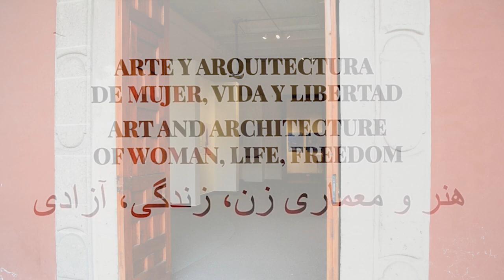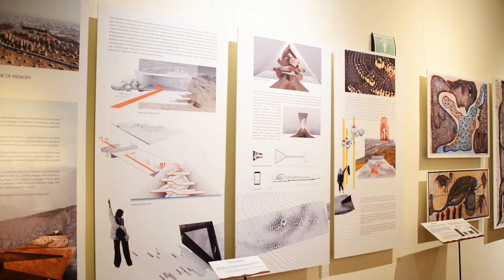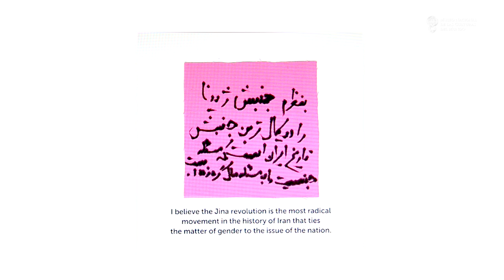Reynier Valdés Piñeiro Exposición "Arte y arquitectura de Mujer, vida y libertad"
Reynier Valdés Piñeiro, investigador del MNCM, explica la temática y aspectos destacados de la exposición colectiva 𝘈𝘳𝘵𝘦 𝘺 𝘢𝘳𝘲𝘶𝘪𝘵𝘦𝘤𝘵𝘶𝘳𝘢 𝘥𝘦 𝘔𝘶𝘫𝘦𝘳, 𝘷𝘪𝘥𝘢 𝘺 𝘭𝘪𝘣𝘦𝘳𝘵𝘢𝘥*, que incluye piezas de artistas visuales iraníes.

La muestra, que incluye videoarte, fotografía y pintura, actualmente se exhibe en la Sala del Segundo nivel del MNCM.

* En colaboración con la 14va. Bienal Iranian Studies Conference